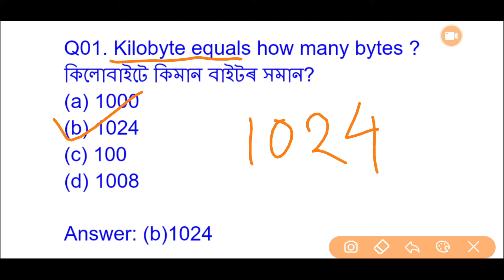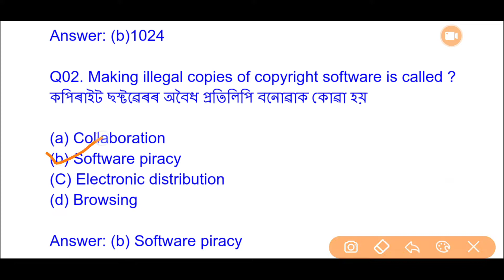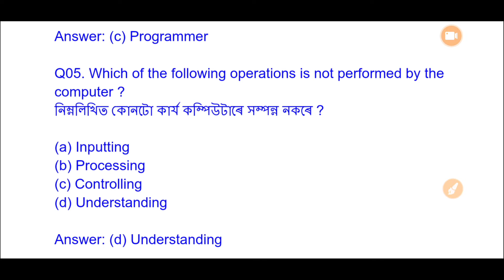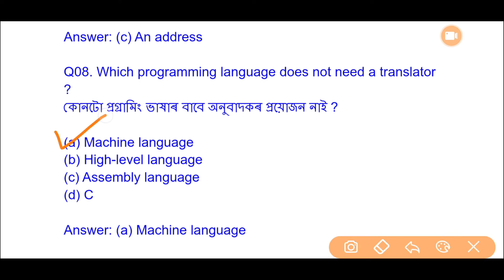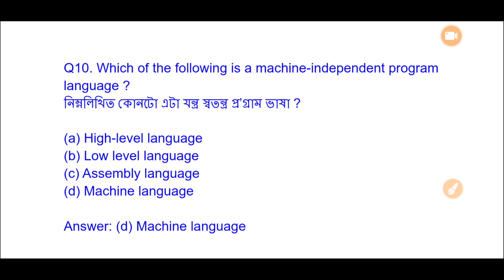Computer General Knowledge Questions Answer | Computer Gk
Hi i am Nayan
in this video I discuss Computer General Knowledge Questions Answer.
it's very helpful for all competitive exam.